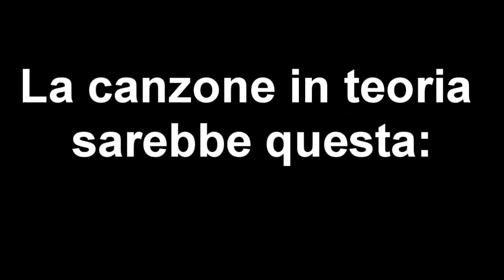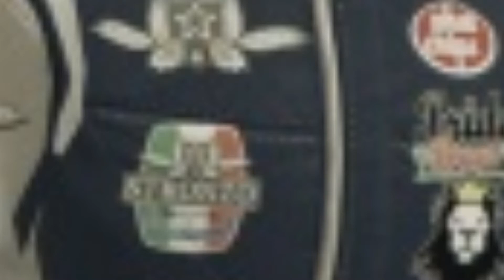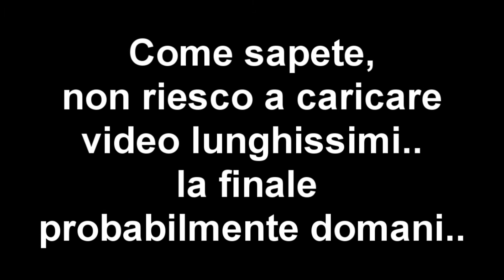GTA V - CONTINUA L'IGNORANZA!! w/ B3YOND GAM3R84 & HEIMDALLTUBE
GRUPPO FACEBOOK PES ITALIAN BAR, VIENI AD ISCRIVERTI!!